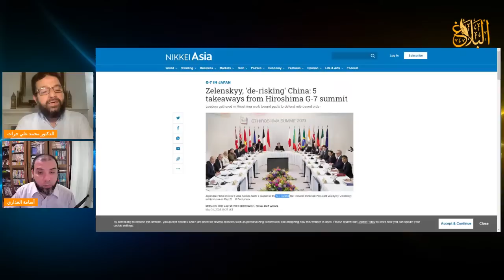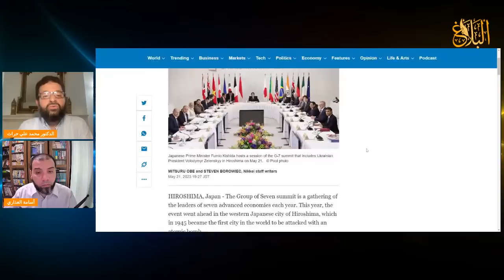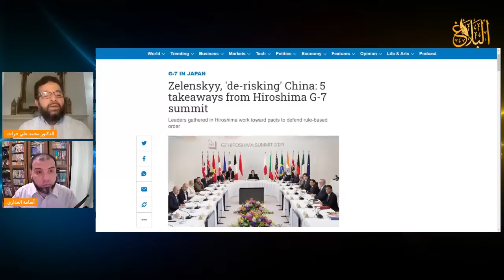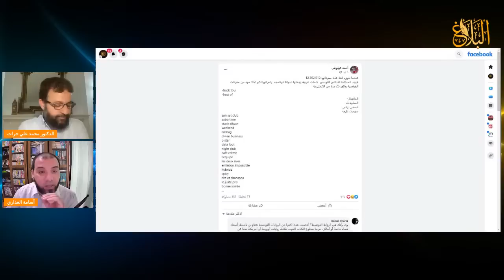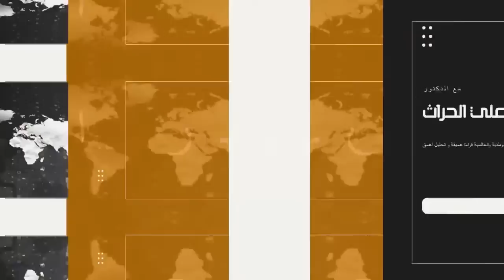منبر الأحد | مع د. محمد علي حراث ـ 21 ماي 2023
الحلقة العاشرة
إعداد و تقديم
أسامة العذاري